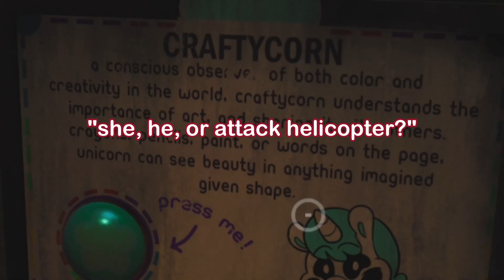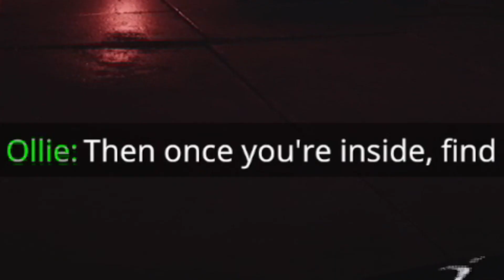MOST TERRIFYING CHAPTER YET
Poppy Playtime Is Becoming More Nightmare Fueled...

4:11 Song: Look Behind You!

5:20 Song: Dark Tension Rising Music

Chapters
0:00 COMING UP
0:11 The Escape
0:55 Bubba Bubbaphant
1:15 Meeting Ollie
1:36 KickinChicken
1:58 Playcare/Bro's Basement
2:39 The Gas Production Zonr
3:27 The Terror Begins...
4:03 YOU NEED TO RUN!
5:11 I'M F*CKED.